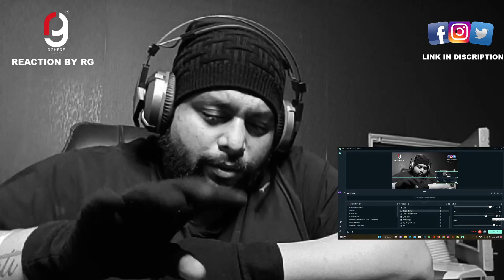ZUBEEN GARG - SILAA | ASSAMEESE SONG | @DhwaniRecords | REACTION BY RG | BIHU LATEST SONG 2023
MOJ - rghere
LOCO - RGHERE_OFFICIAL
ROOTER - RGHERE

Headphones - EKSA
Mouse - APPLE

● Amazon Music

AUDIO

Album
Silaa

Singer/Composer/Lyrics
Zubeen Garg

Music Producer
Zubeen Garg

Music Arrangement
Bablu Sibabrata Sharma

Musicians
Shantanu Baruah (Stroke)
Pritam Bodo (Keys)

Recording Studio
Studio Chikmik

Mix & Mastering
Bhupesh Saikia

Music Label
Dhwani Records

Cast
Zubeen Garg
Neelim Mahanta
Shreya Borthakur

Director
Bitopan Kashyap

Bitul Das

Drone
Joydeep Paul
Samprit (Lakhimpur)

Editing & VFX
Debangkar Borgohain

DI & Color
Sujit Karmakar

Studio
Eye creations

Make-up
Bhaskar Dutta

Rahul Gautam Sharma

Art
Jyoti Shankar Bhattacharyya

Costume
Garima Saikia Garg

Costume Assistant
Thuriya Saikia

Album Art
Kowsick Borgohain

Creative Design
Khairul Bachaar

Visual Promotion
Bitopan Kashyap

Publicity
Abhinaya

Executive Producer
Rhitu Prayag Garg (Mon)

Producer
Zubeen Garg
Garima Saikia Garg

Zubeen Garg Team
Hitesh Saloi
Nandeshwar Bora
Premadhar Borpatra Gohain

Eye Creations Team
Dipankar Barman
Srawan Kumar Chetry
Sirajul Ali
Dilip Bokol
Zamal

Special thanks
Nayan Kashyap
Parikhit Das
Mridul (Sonapur)